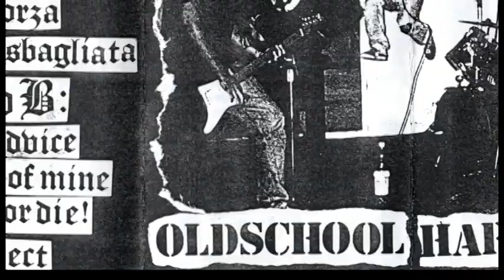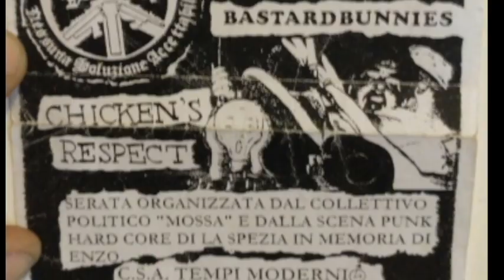Better Advice- Hardcore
HC straight edge band from La Spezia.
Track 1 from the 1999 demotape